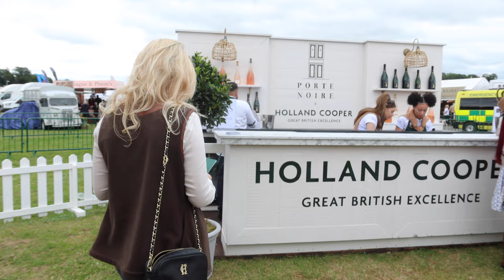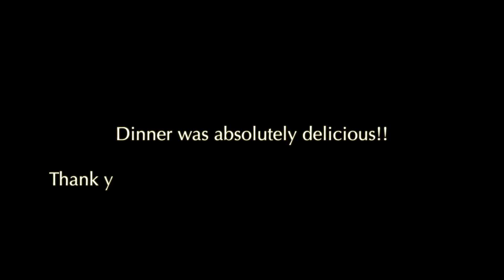THE GAME FAIR 2023 | Spend the day with Holland Cooper | Scarlet Martin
Hello darlings!

Thank you so much for tuning in and watching this video - I really hope you enjoyed it.

I am so thankful to Holland Cooper for inviting me along to the Game Fair this year, it was honestly the absolute best day! I have left the links to my outfit and top picks below for you all!

It was so lovely to spend the day with Poppy and see so many beautiful faces and my instagram friends - it is really so special to be invited to these events. Wonderful women that lift other women - we need more of this girls!!

Love Scar  xxx

Links Mentioned in this video:

HOLLAND COOPER

My outfit:
( AFF links )

(AFF) ***